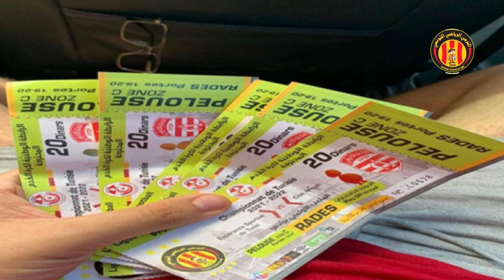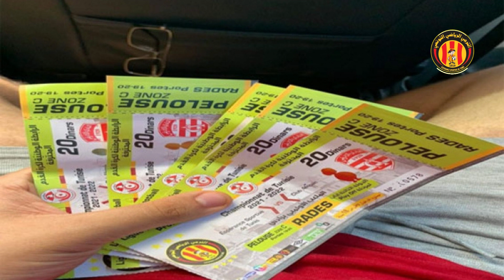إنتصار الترجي في دربي النّخبة و التتويج بالبطولة 🏆 | النشرة الترجية 🔴🟡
دربي النّخبة: الترجي ينتصر على النادي الافريقي.. ويتوّج بلقب البطولة ⚽🏆

هدفنا عشرة ألاف مشترك في 2022 عاشقين الترجي 🤲❤️

شاهد في قناتنا :
نقاط تشابه بين الترجي والإفريقي 🤯 وهذا حكم دربي العاصمة 🟡🔴

 دربي العاصمة
النادي الإفريقي
حكم دربي
هيثم قيراط
أمير الوصيف
الاتحاد المنستيري
النجم الساحلي
النادي الصفاقسي
اتحاد بن قردان
 عبد القادر بدران
محمد أمين توقاي
محمد علي بن رمضان
الصدقي الدبشي
المنتخب التونسي
نسور قرطاج
 دربي النّخبة
 التتويج بالبطولة
كرة القدم آمال
  خليل القنيشي
عزيز عبيد